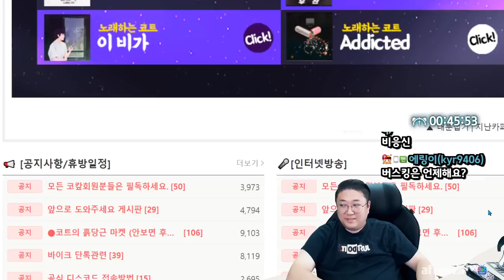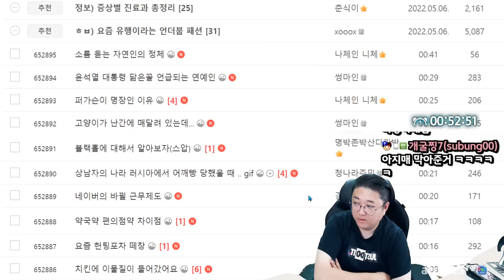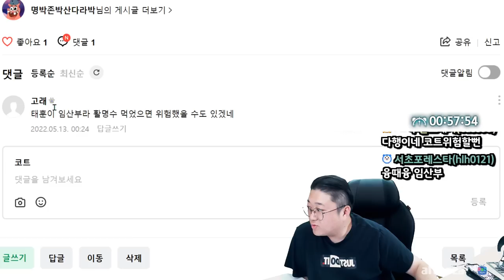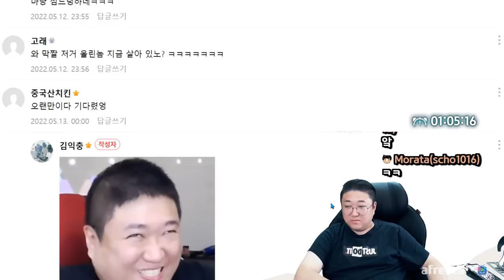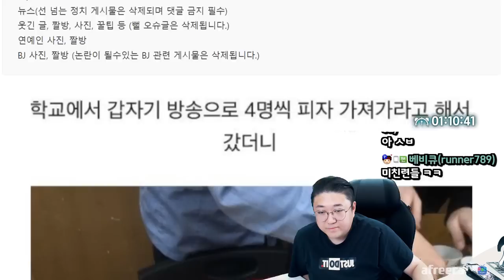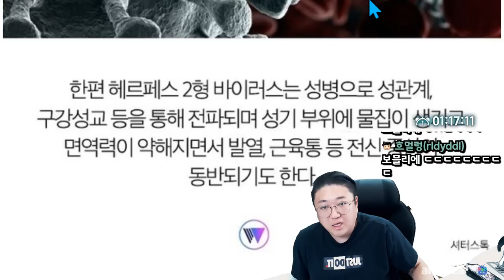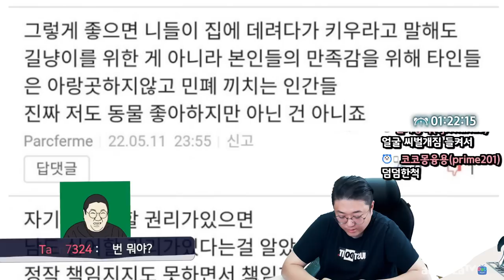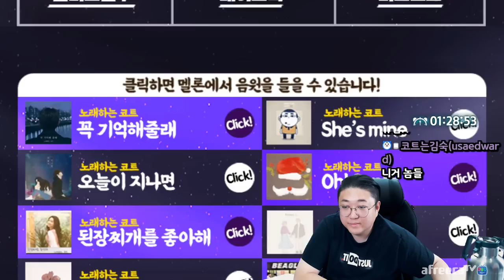휴대폰이 사라지기까지 단3초 (22.05.12-2)